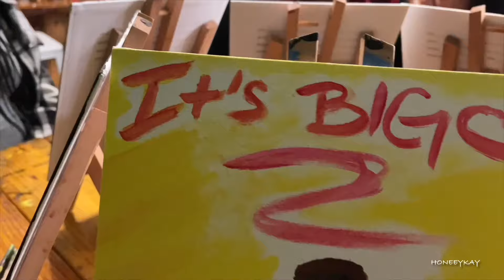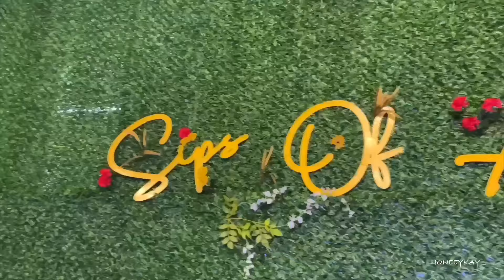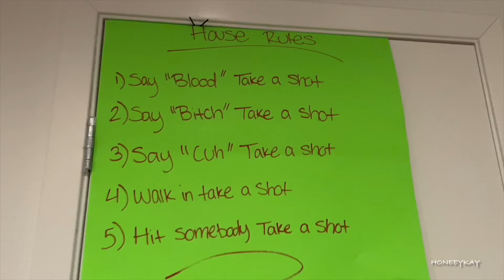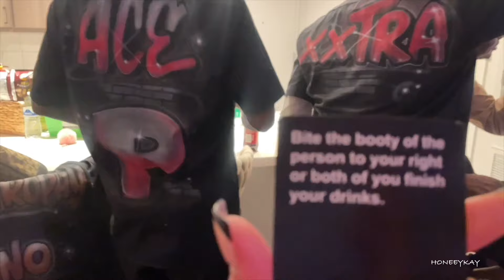VLOG| OVER 3K In 3 Days, I Fought Her, LUXURY Shopping, Meet My Boyfriend & MORE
Hey! Hope Yall Enjoy This Weekly Stripper Vlog. I Haven’t Uploaded One In A Little While So I Wanted This To Be A Good Video For Yall 🤍🤞🏽 Let’s Get To 25ksubs !

I Don’t Have Snapchat Or Twitter

Age: 25
Location: Los Angeles, CA
Editing Software: iMovie
Camera: Sony RX 100 III